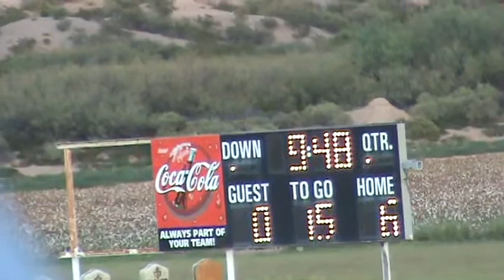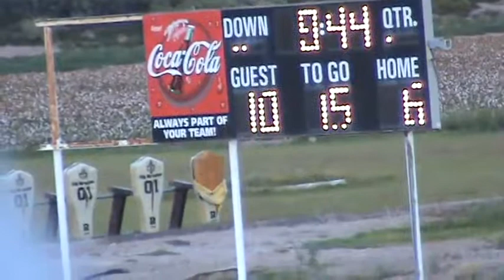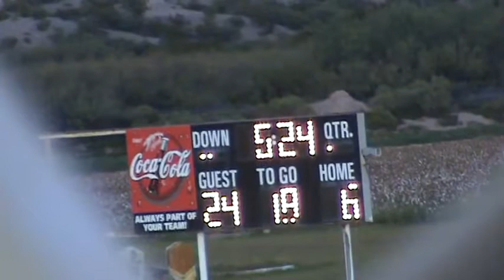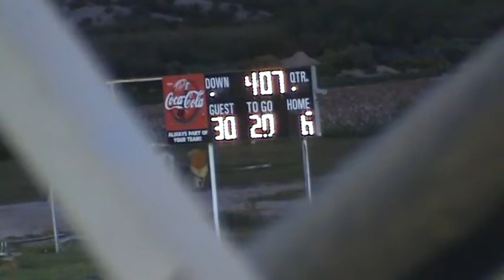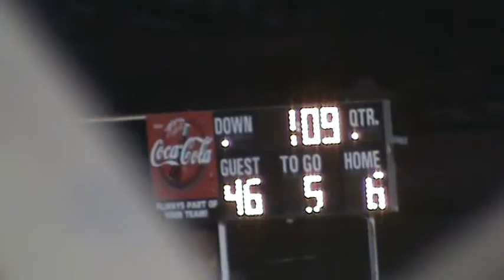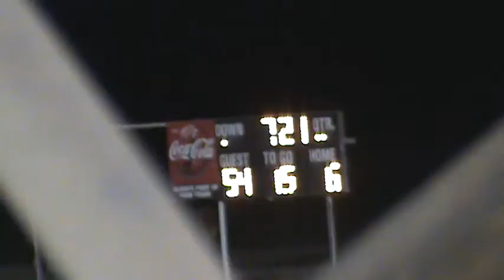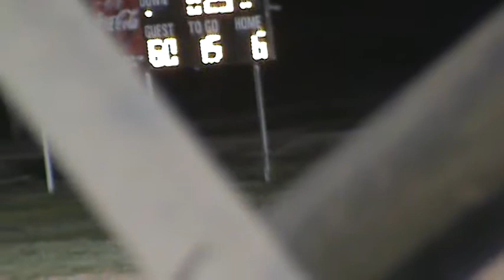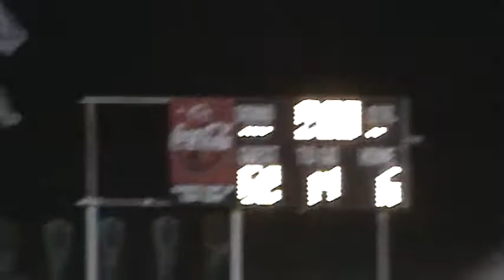Balmorhea 60 Fort Hancock 6 10/9/2015